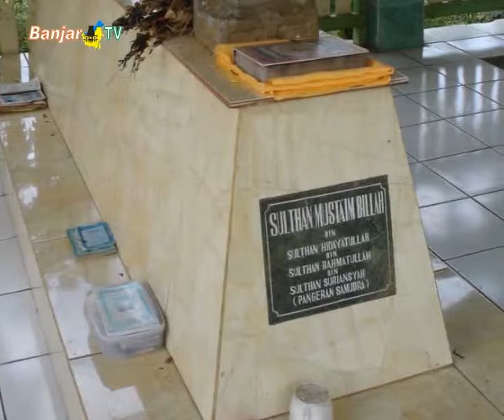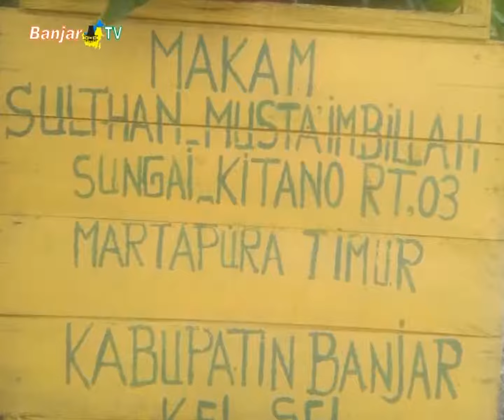MAKAM SULTAN BANJAR PERLU PERHATIAN PEMERINTAH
Adanya keinginan dari Tim Peduli Makam Juriat Sultan Banjar, untuk mengganti nama pemakaman sultan banjar yang tertukar yakni Sultan Mustainbillah dan Sultan Innayatullah, hingga kini belum mendapat respon dari pemerintah daerah. Meski usulan telah diajukan beberapa waktu yang lalu.